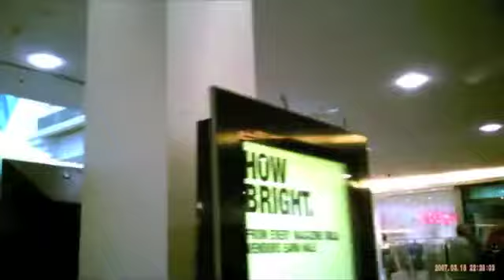Castle Towers Shopping Centre Castle Hill NSW Australia